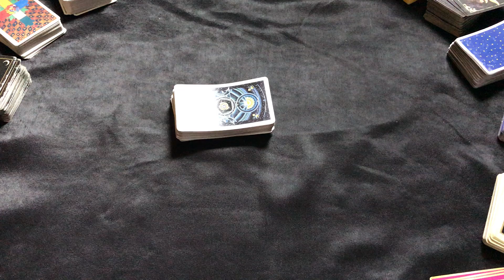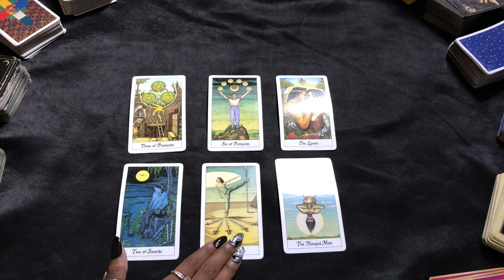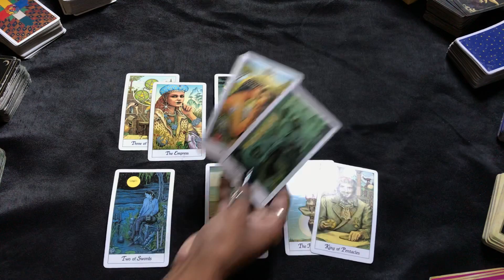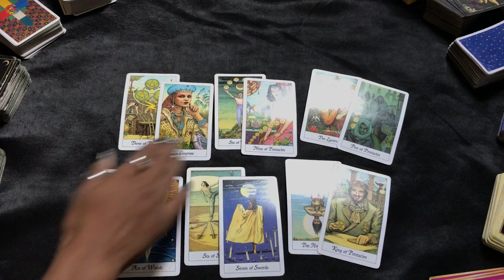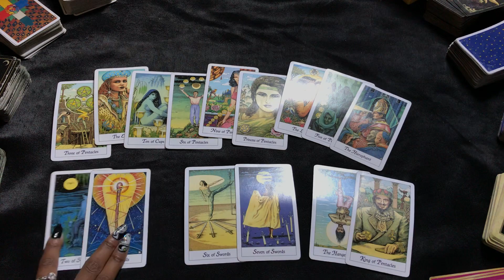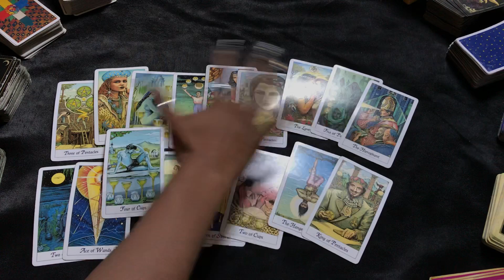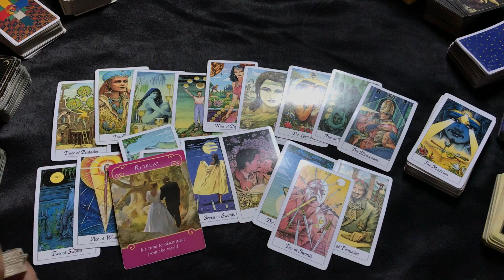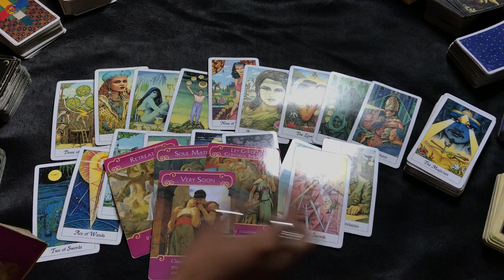NEXT 48 ~ ♍️ VIRGO ~ JULY 28-29 “ BAD FOR BUSINESS”